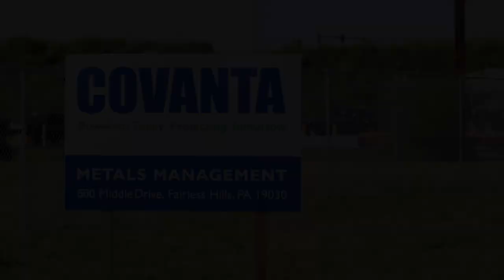Covanta Metals Management - Recycling Ferrous Metal from Energy-from-Waste Facilities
Since 2012, Covanta has made significant investments to recycle more metal from the waste stream. Using new technology and installing systems to recycle more ferrous and non-ferrous metals, metal recovery has improved by the equivalent of 16 cars per facility per week for ferrous, and for non-ferrous, the equivalent of 25,000 additional aluminum cans per week. In total, Covanta now recycles approximately 500,000 tons of metal per year, the equivalent of amount of ferrous and non-ferrous metal to build five Golden Gate bridges and manufacture more than two billion aluminum cans.

Recycling metal from EfW facilities avoids a tremendous amount of greenhouse gases and recovers valuable natural resources that would have otherwise been lost in landfills. The production and mining of new steel, aluminum, copper, and other metals products is a carbon intensive process that negatively impacts the environment. By recovering and recycling 500,000 tons of metal each year, Covanta’s operations save approximately 1.2 million tons of greenhouse gases, the equivalent of pulling 112,506 cars off the road for a year.